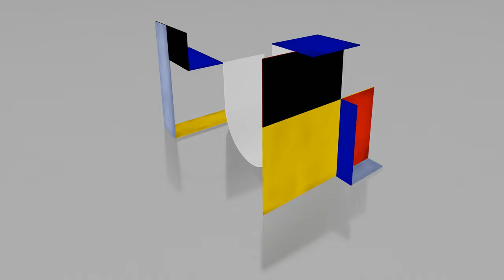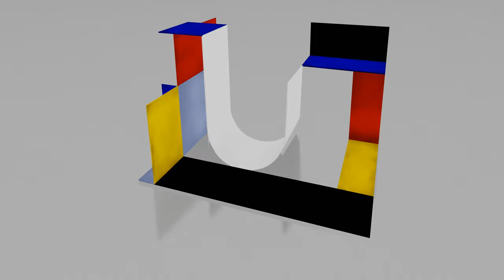Animation of the sculpture Katarzyna Kobro- number 4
Animation made in a Blender based on 3d scan and photos.